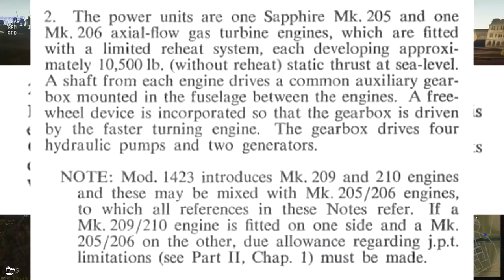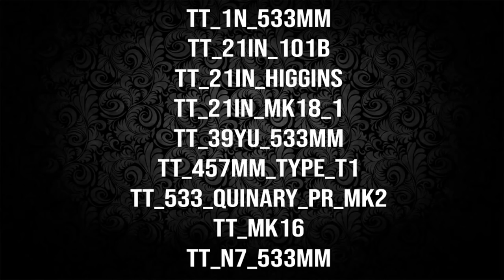More Japanese Ships, Javelin Fixes and Will We Get Submarines?- War Thunder Weekly News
I'm really excited for the imperial fleet!

1Ve5WpejHCTBrLyDTj7oUJv4wnD4xHHyC